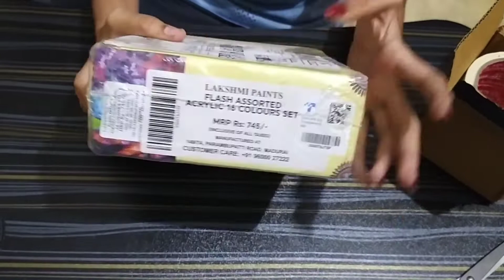Unboxing of FLASH acrylic colors